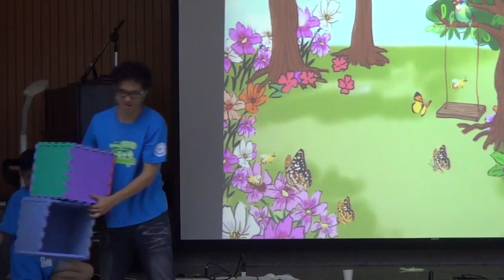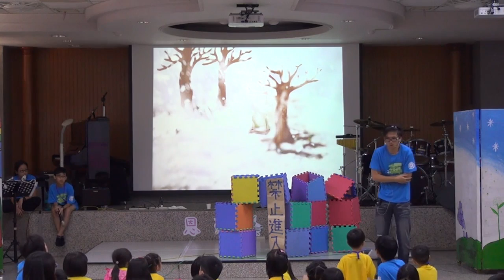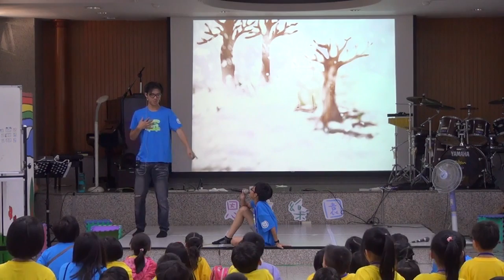2016兒童暑期營-巨人的花園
2016兒童暑期營-巨人的花園